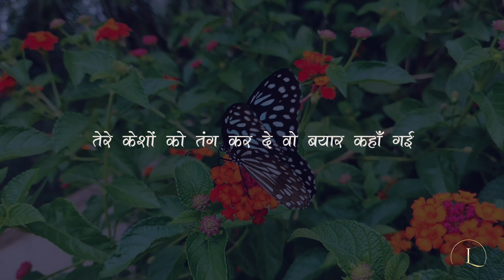Kaha gayi | Wo rah kaha gayi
Are you also looking for the lost charm and lost days of your life? This poetry is based on the thse lost things, days and moments.

रात को ना आई वो नींद कहाँ गई
किसी और के साए में छुप जाएँ
वो धूप कहाँ गई

शाम सुहानी थी वो लाली कहाँ गई
तेरे आँखों के काजल से फैली वो शाम
कायनात बिखेरती वो बातें कहाँ गई

फूलों के रंग में बहकते वो भँवरे
तितली के पर में उड़ते वो सपने
तेरे केशों को तंग कर दे वो बयार कहाँ गई

हाथ पकड़, संग चल तेरे हाथों को चूमें
वो राह कहाँ गई